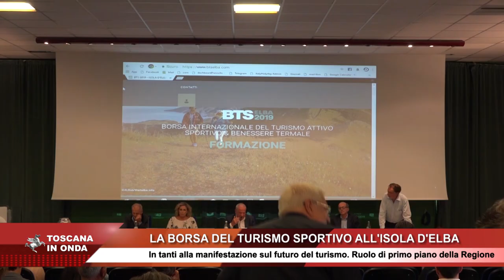La Borsa del Turismo Sportivo all'Isola d'Elba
A Portoferraio l'edizione 2019 con il primo progetto di turismo ecosostenibile.